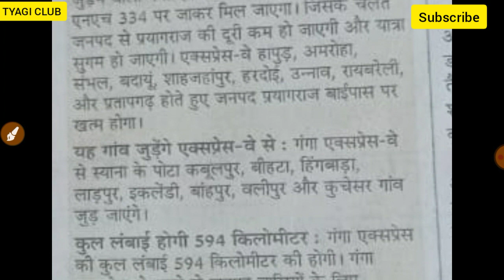गंगा एक्सप्रेसवे बुलंदशहर जिले के किन गाँवो से होकर निकलेगा जानिए?| Ganga EXPRESSWAY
गंगा एक्सप्रेसवे में बुलंदशहर जिले के किन गाँवो से होकर निकलेगा जानिए?| Ganga EXPRESSWAY

TYAGI CLUB,
Ganga Expressway bulandshehar notified villages,
Ganga Expressway siyana tehsil notified villages,
How many villages notified in siyana tehsil on Ganga Expressway,
GANGA EXPRESSWAY FUND,
Ganga Expressway notified villages,